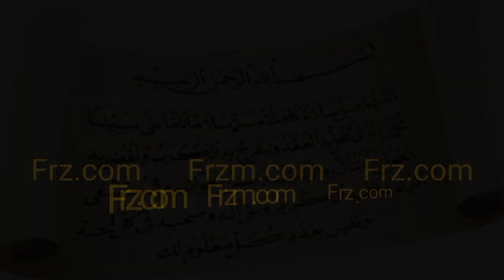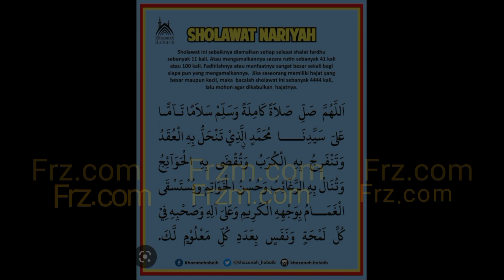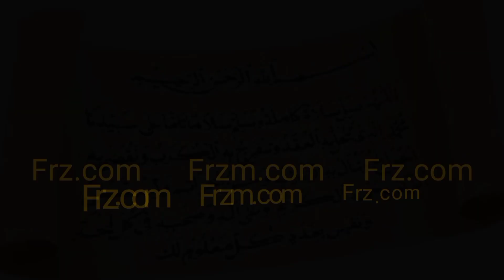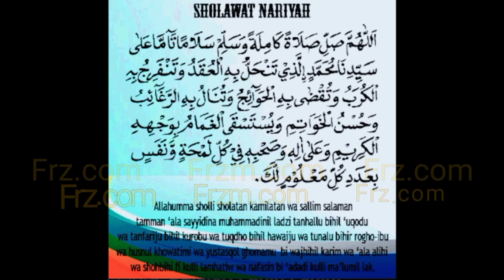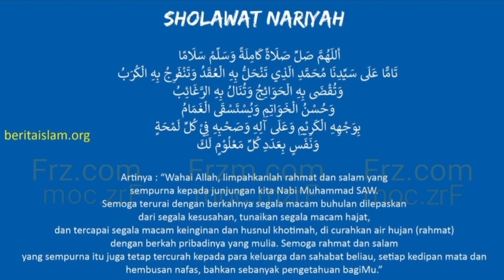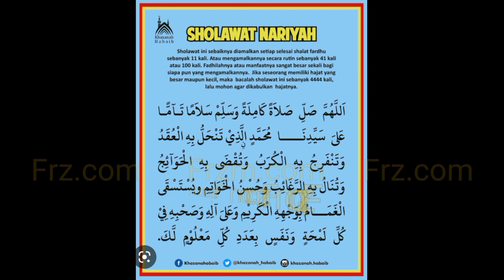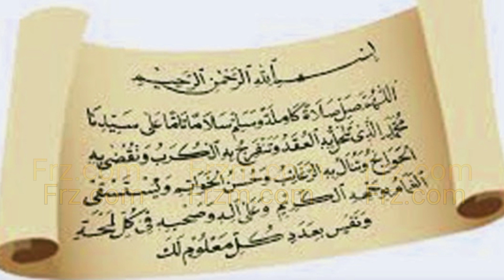Shalawat Nariyah - Azzahir Menyentuh hati...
BARU.
Kebahagiaan dunia akhirat.
*Ngaji Alam.
*Santri Ngaji*.
*Janganlah Hatimu gampang Goyah Sobat. dunia banyak gengsi.
Hormati Orang Tua Kita.
Hormati Guru kita yang memberimu Ilmu.
Hormat kepada Wali, Pahlawan.
Hormat kepada Nabi Muhammad SAW.
Hormat kepada Allah SWT.
Semoga Kami di Cintai ALLOH SWT..*
Info terkini :
Orang Sukses belum tentu dari apa yang mereka miliki.,
SUKSES ITU ; Orang yang bisa menikmati hidup ini, bersyukur, bekerja sehat, menjaga kesehatan, dan selalu berusaha menjaga interaksi yang baik dengan sang PENCIPTA KEINDAHAN (ALLOH SWT).

Semoga Semuanya bahagia, Lancar dan Barokah ya...
Amien.
TERIMAKASIH BANYAK.
Matur nuwun sanget.
Ayo Patuhi Protokol kesehatan.
Semoga Semuanya Sehat, bahagia, Lancar dan Barokah ya...
Amien...